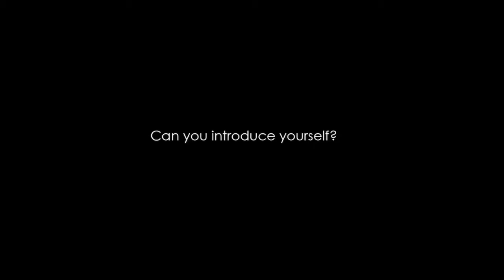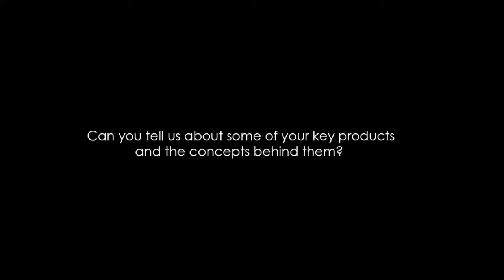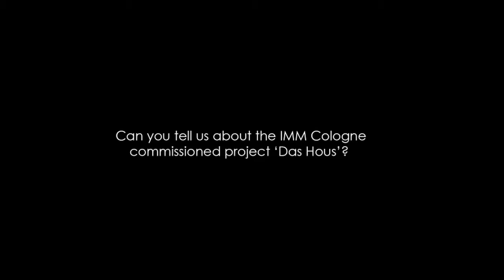A Conversation With Louise Campbell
We get in bed with designer Louise Campbell to discuss her IMM Cologne project 'Das Hous.'